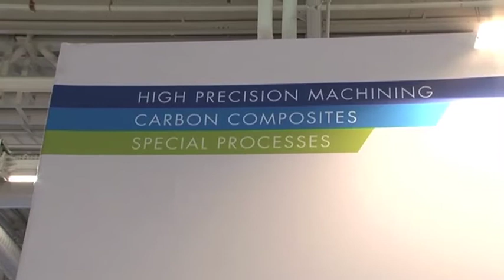La COP 21 vue du ciel, discours de Ségolène Royal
Ancienne mandature
2 avril 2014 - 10 mai 2017
Ségolène Royal

Événement  climat  « La  COP21  vue  du  ciel »,  engagement  de  la filière  aéronautique  et  spatiale  dans  la  lutte  contre  le  dérèglement climatique.